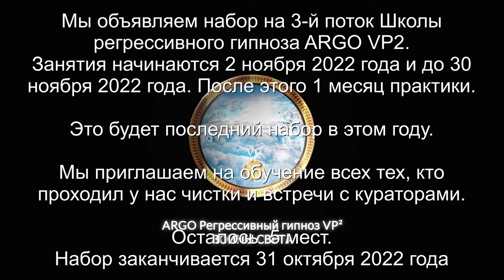Арктурианец | 10 вопросов Куратору с Арктура | ARGO VP2 регрессивный гипноз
✅ По вопросам сеансов - администратор Ольга Арктурианец + 10 вопросов Куратору с Арктура

00:00 Сканируем семь тонких тел Яниса
01:35 Приглашаем Куратора Ло в Комнату Диагностики
02:27 Приветствие от Яниса своему Куратору
03:34 Первый вопрос о значении Души и ее необычности
05:18 С какой целью я пришел на Землю?
06:07 Какой самый ограничивающий повторяющийся патерн?
07:35 Вопрос о ясновидении
09:15 Пояснение Куратора к вопросу о ясновидении
10:35 Символы для связи с проводниками
12:49 Как исцелить глубокую боль и страх?
13:29 Ответ Куратора о балансе с самим собой
15:02 Про внутренний баланс и цифры закачки энергиями
16:25 Особые качества энергии для работы с людьми
18:24 Уровень Высшего Я
19:03 Кармическая связь со страной
19:39 Меркаба и ее визуализация
21:41 Каковы планы Души после воплощения на Земле?
22:31 Заключительные слова Яниса к Куратору
22:50 Просьба Куратора зачитать все вопросы Яниса
23:30 Куратор подитожил самое главное
24:30 Реактивация стержня и подарок для Ло